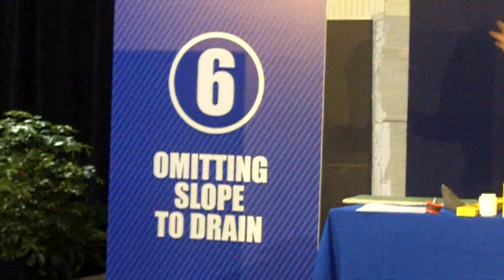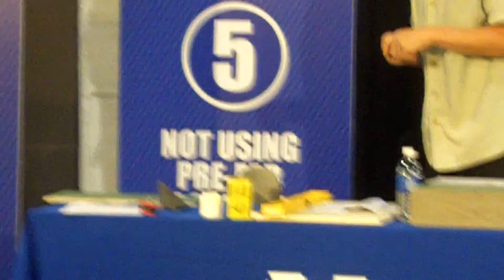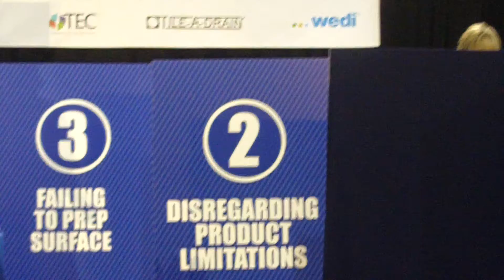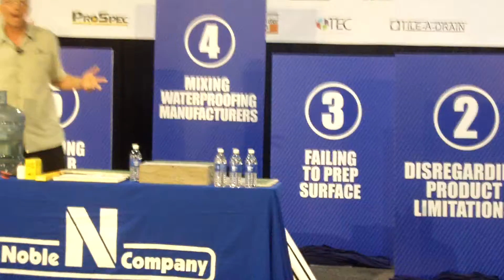7 Deadly Sins of Waterproofing - Noble Company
Recording from the live stage presentation at Coverings 2014 where Dean Moilanen, National Sales Manager at Noble Company explains  the what to avoid when it comes to waterproofing your wet area.
What are the 7 Deadly Sins? Watch the video to learn more about these sins, and about Noble Company products to help your project succeed.
7) Ignoring the Flood Test
6) Omitting Slope to Drain
5) Not Using Pre-Fab Corners & Curbs
4) Mixing Waterproofing Manufacturers
3) Failing to Prep Surface
2) Disregarding Product Limitations
1) Not Reading Instructions